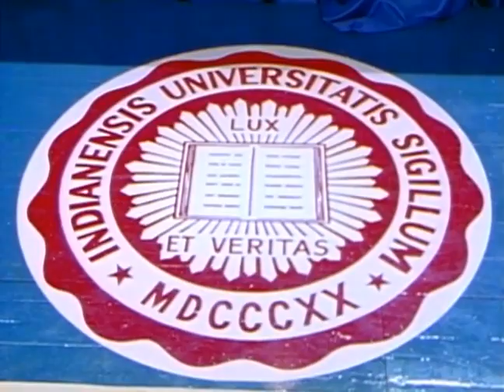Throwback: PC vs. Memphis State 1973 Final Four Highlights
Highlights from the 1973 Final Four. The Friars jumped out to a big lead, but an injury to star big man Marvin Barnes proved too much to overcome for Providence.